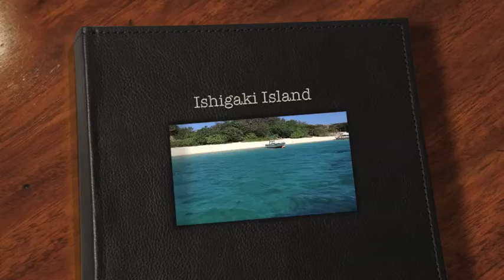Ishigaki Island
Ishigaki Island in japan